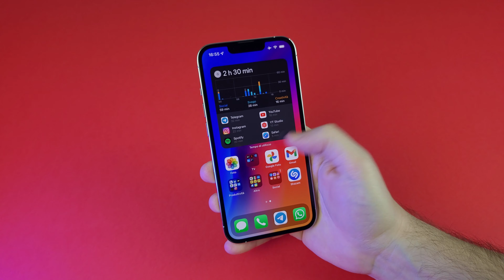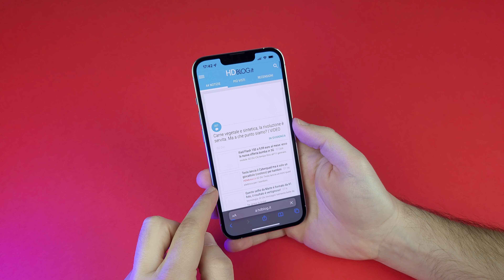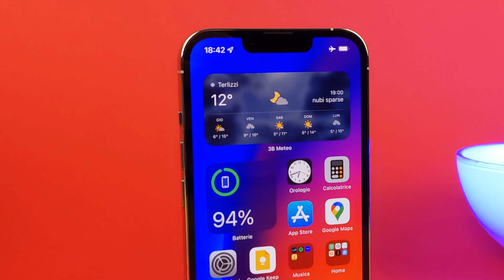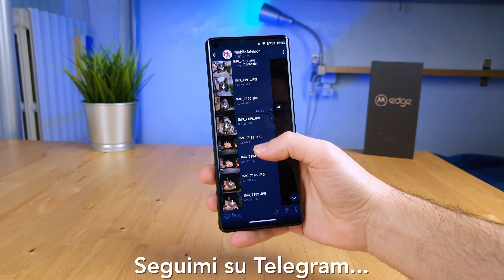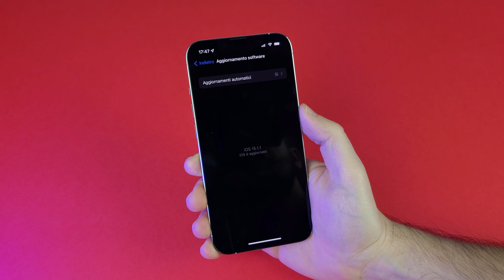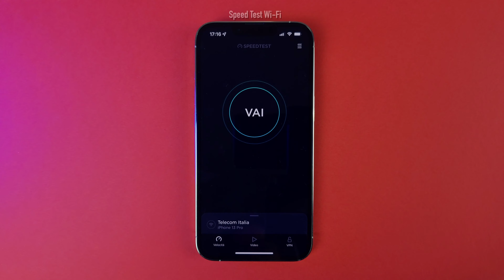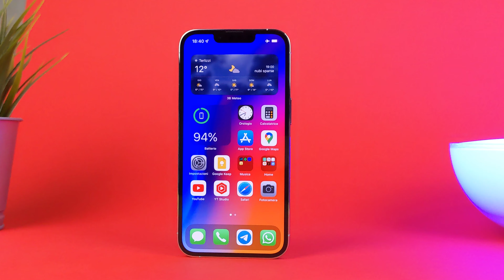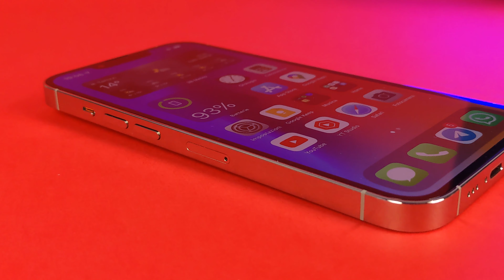iPhone 13 Pro: Abbandono il Pixel per la Mela? | RECENSIONE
Da sempre preferisco Android ad iOS per la miglior gestione dei file, il vero multitasking, le possibilità di multi-finestra e tanti altri dettagli, ma questo iPhone 13 Pro con le sue incredibili capacità multimediali, unite ad un’eccellente autonomia in dimensioni compatte mi stanno facendo vacillare non poco.

iPhone 13 Pro 👉🏻

iPhone 13 Pro Max 👉🏻

iPhone 13 Mini 👉🏻

iPhone 13 👉🏻

iPhone 12 Mini 👉🏻

iPhone 12 👉🏻

00:00 - Intro
00:22 - Design ed Ergonomia
01:38 - Display
02:06 - Face ID
02:25 - Hardware, Uso Quotidiano e Giochi
03:33 - Fotocamere
04:08 - App Fotocamera
04:37 - Foto e Video
06:46 - Batteria, Autonomia e Ricarica
07:34 - Software (Pro e Contro di iOS)
08:39 - SAR, Ricezione e Qualità Audio
08:59 - Connettività e Sensori
09:28 - Prezzo e Conclusioni
10:19 - Passo ad iPhone?